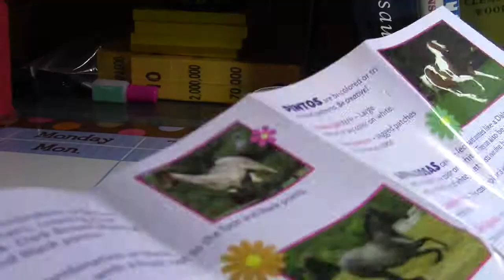Surprise Painting! Bay Roan!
This video is about Surprise Painting! Bay Roan!